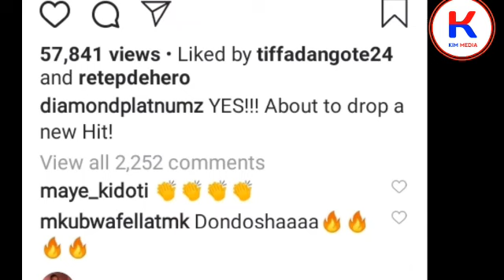Kionjo Cha Nyimbo Mpya ya Diamond/Hii Ni Zaidi ya Waah/Zari Apagawa/Inazima Nyimbo zote